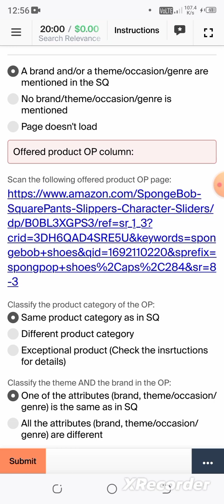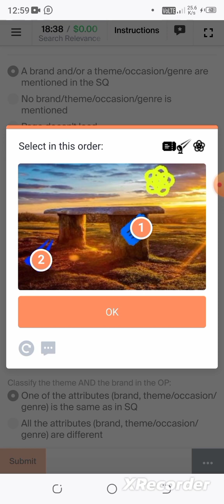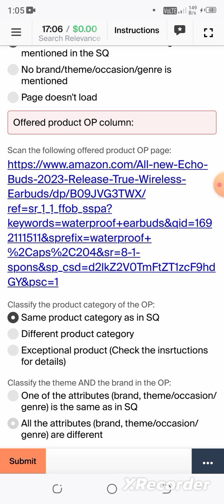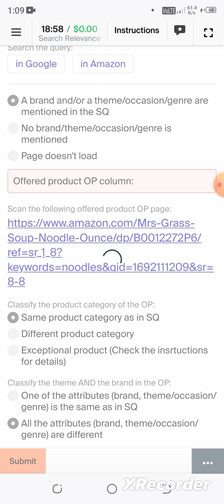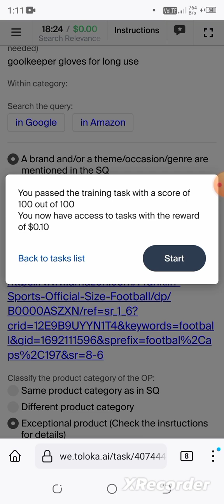Search Relevance Stage 4 - (with daily bonuses 💰 2 + 1 ) 0.10$ Training 100%